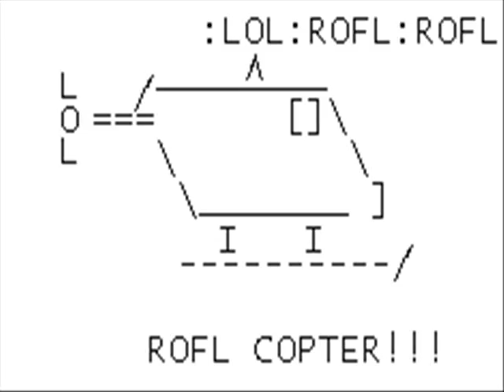Re: The Original Cuppycake Video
Cutest thing in the world. Just bought the ringtone.